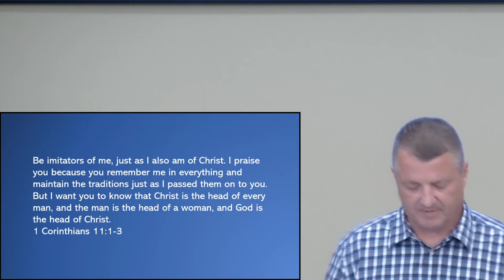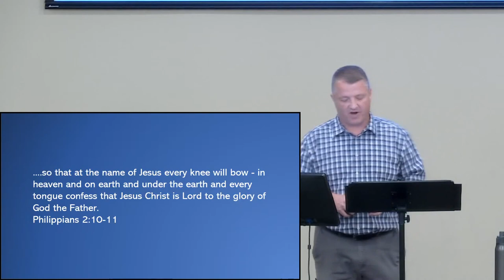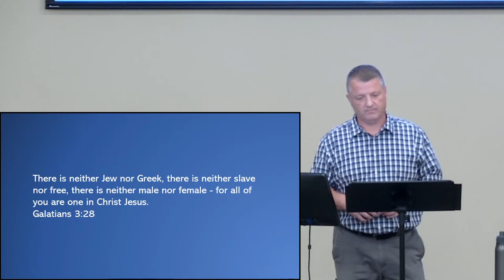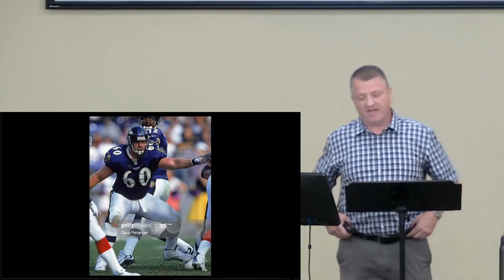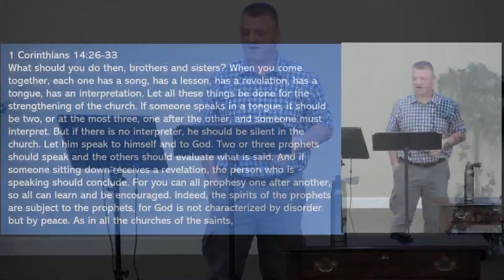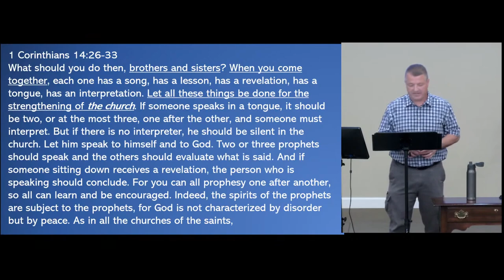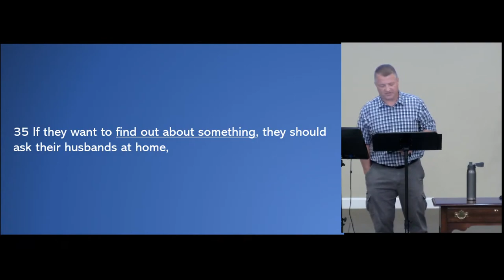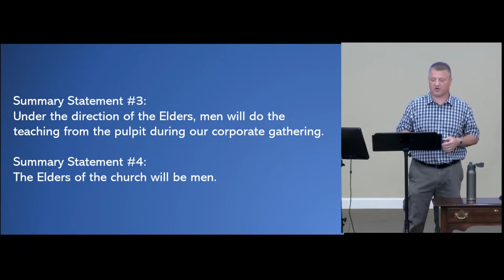Principles of Biblical Headship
Bill A. Dunkerton
Headship is something designed by God which affects us all. Join us as we explore scriptures related to this essential discussion and consider our response in our own life as we seek to imitate the example of Jesus, who willingly submitted to God the Father.